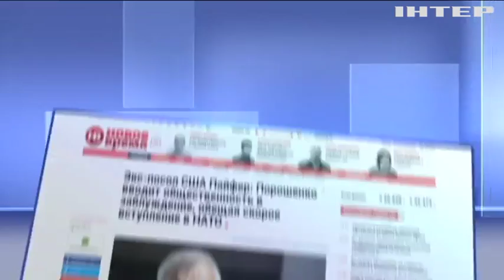Членство Украины в НАТО может обернуться войной с Россией - эксперт